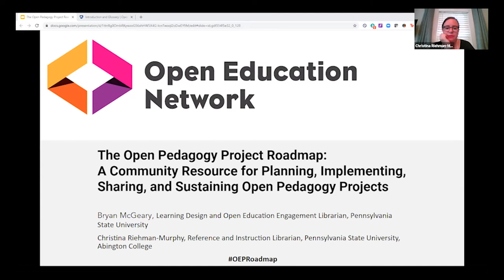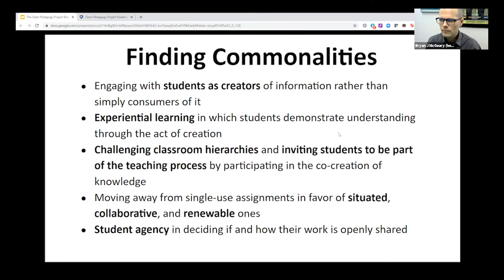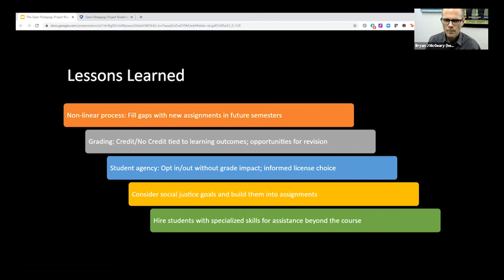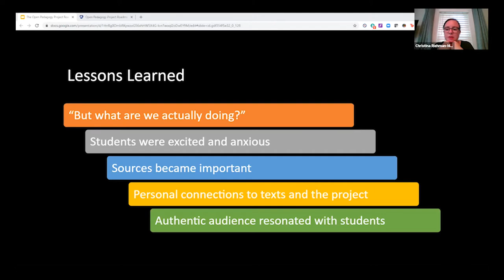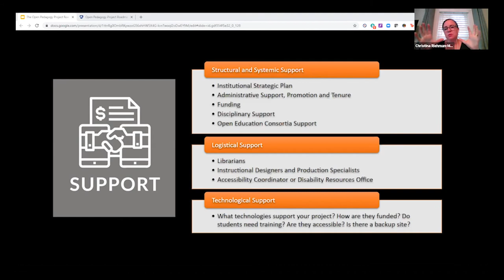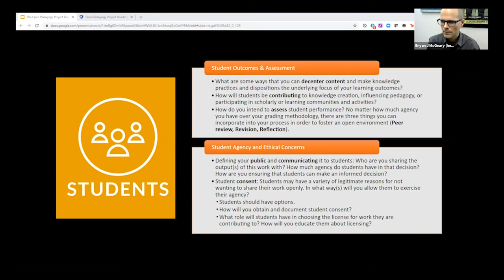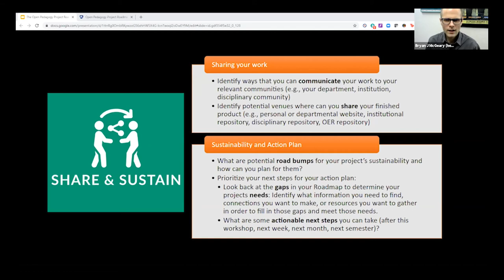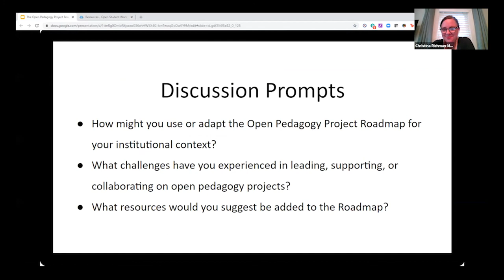6/14 The Open Pedagogy Project Roadmap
In this session we discuss a resource that we developed to help faculty plan and sustain successful open pedagogy projects. The Open Pedagogy Project Roadmap is a step-by-step guide for faculty to think through the process of scoping, implementing, sustaining, and sharing their own open pedagogy projects. The Roadmap also encourages them to consider issues like student agency, assessment, and the role of open pedagogy in fostering diversity, equity,  inclusion, and accessibility.

Presenters: Bryan McGeary (The Pennsylvania State University) and Christina Riehman-Murphy (Penn State Abington)